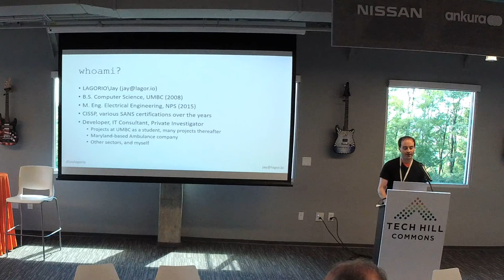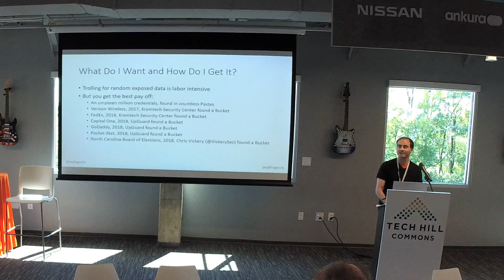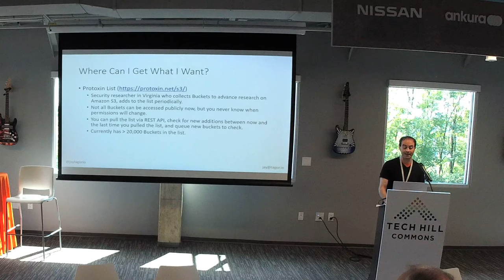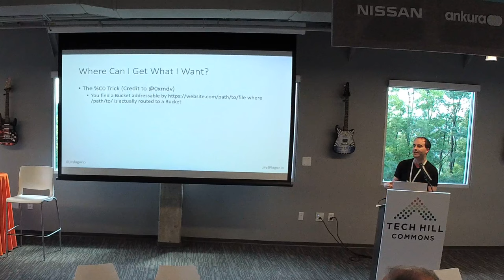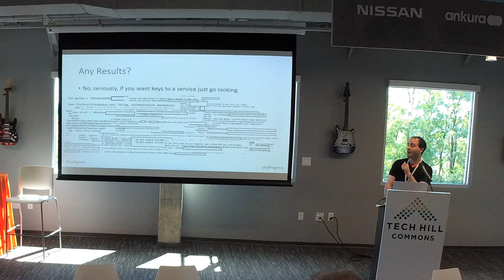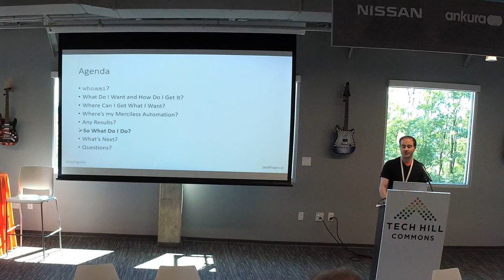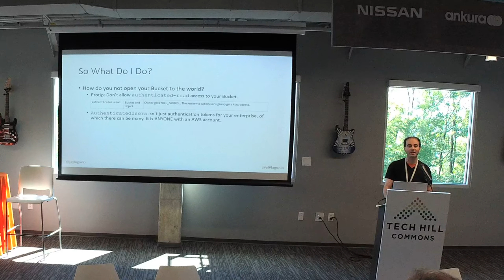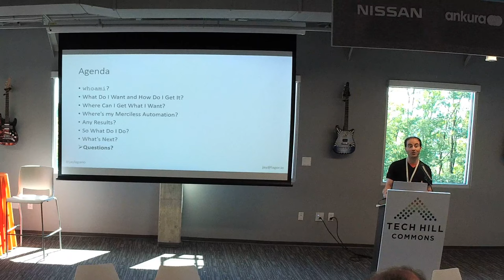MusicCityCon - Finding Valuable Needles in Global Source Code Haystacks w/ Automation - Jay Lagorio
Presenter: Jay Lagorio Software Engineer/ Independent Security Researcher

In this talk we'll take a look at how OSINTers can automate having cool things brought to us. I will define "cool things," describe data sources for those cool things, and show you how you too can Craal the web in your sleep and wake up to great results to sift through. Automated search capabilities of online developer tools are powerful and through that power we will put those tools to work in ways not originally envisioned by their creators. Our targets are Pastebin, Github, and Buckets with some help along the way from lesser known services to increase our effectiveness.
     You'll come away with the knowledge you need to lazily let the search engines of the web work for you through automation while still finding fantastic data for your random responsible disclosures or targeted bug bounties. Neither the stickiest Pastes, the hubbiest Gits, nor the sealist Buckets will be safe from you and the rest of us will be better for it. After describing the capabilities available to you I will tell you what you can do to keep yourself safe from this technique. If your data is already exposed in the ways described, I'll walk you through what to do to clean up the mess.